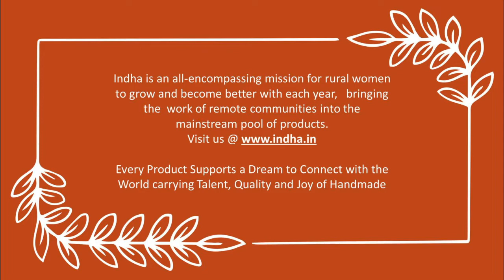Festival Handmade Craft Gifts|Indha|Empowering Rural Women Communities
Indha is an all-encompassing mission for rural women to grow and become better with each year, bringing the work of remote communities into the mainstream pool of products.Visit us @

Every Product Supports a Dream to Connect with the World carrying Talent, Quality and Joy of Handmade